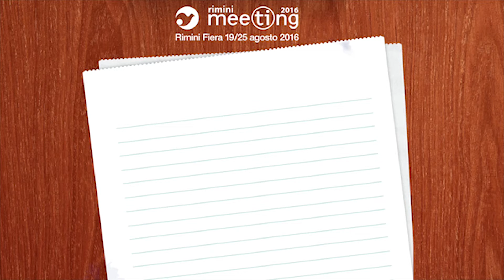Vita da volontari. I volontari, il cuore del MeetingRimini: Berta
Per ogni edizione, dall’Italia e da ogni parte del mondo, arrivano a Rimini migliaia di volontari che, pagandosi viaggio e alloggio, organizzano, allestiscono, gestiscono e poi smontano il Meeting. Una testimonianza vivente di come la gratuità sia un valore possibile e sperimentabile; la bellezza di uomini che gratuitamente si spendono per fare esperienza della verità e renderle testimonianza.